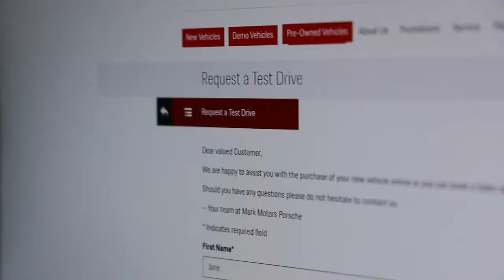Contactless Test Drive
See how Mark Motors Porsche Ottawa can make your test drive experience safe and enjoyable!